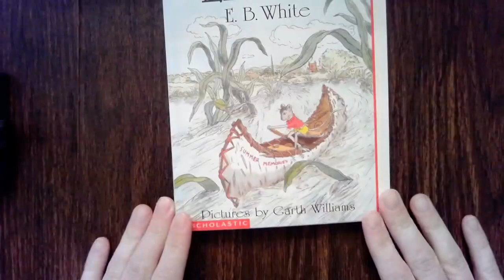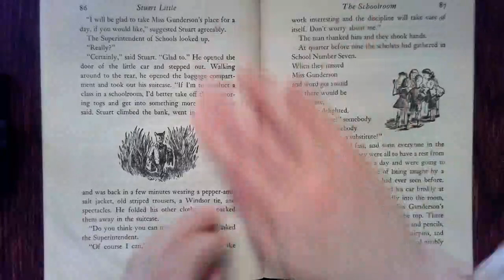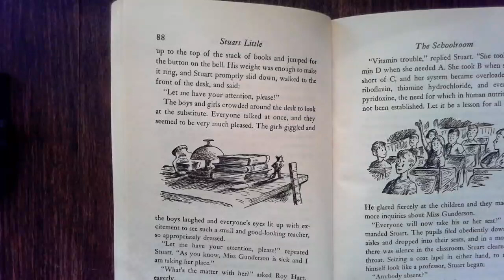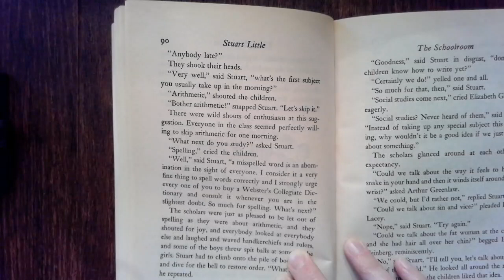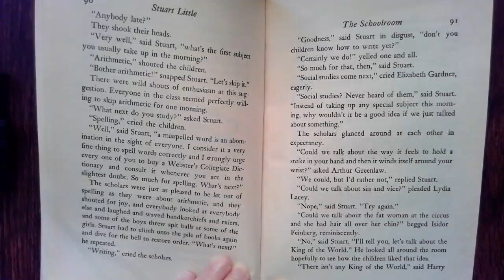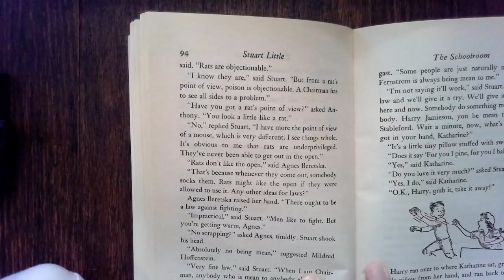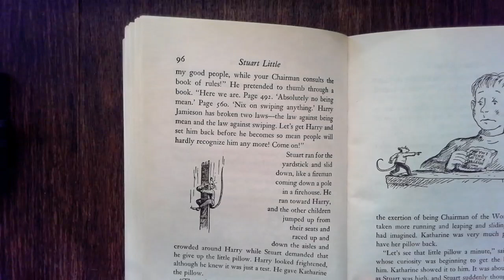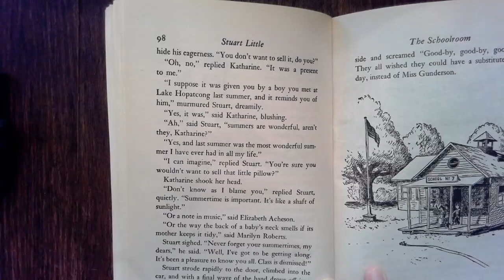Read Aloud: Stuart Little Chapter 12